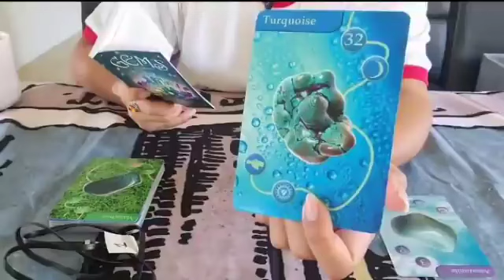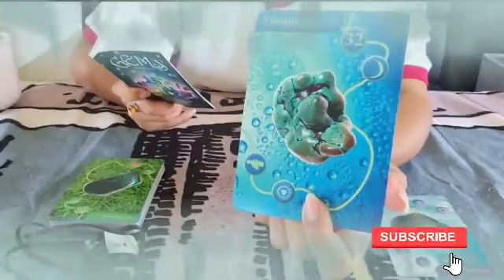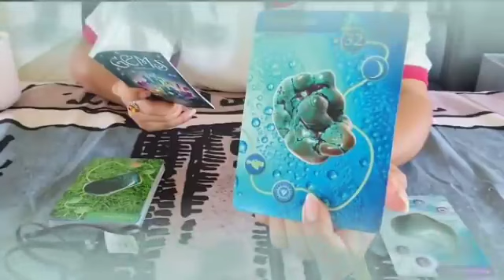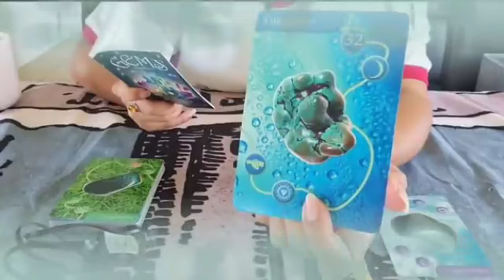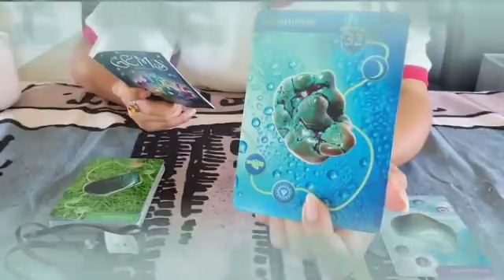برج الجدي من 16 إلى 23 شباط 2024 // إتصال تبكي من شدته💔إنتظر ورقه في أمل كبير مستقبلا يا جدي🙏